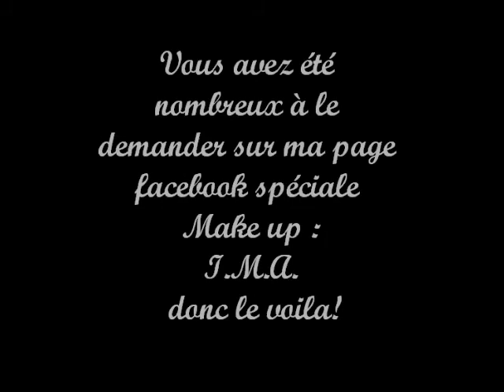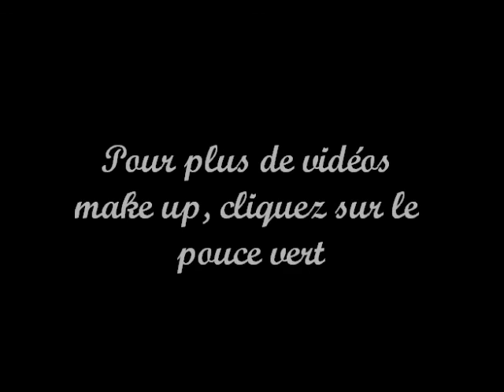Tuto Make up: Gold smoke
LISEZ-MOI

La liste des produits utilisés est à venir